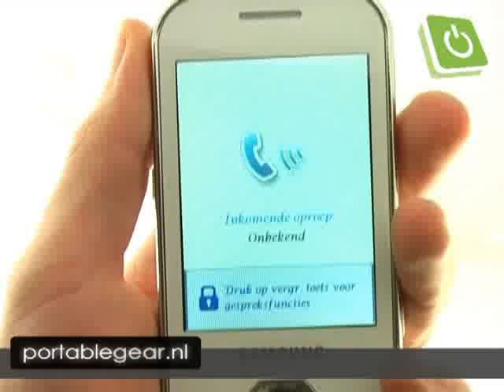Samsung Diva S7070 hands-on